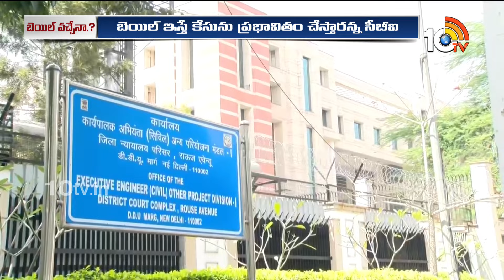MLC Kavitha Liquor Case | Kavitha Bail Petition | నేడు కవిత బెయిల్ పిటిషన్లపై విచారణ | 10TV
10TV is one of the Largest Content producing Telugu News Channel in Telugu States. Its one of the leaders in the production and broadcasting of un-biased and comprehensive news.
10TV offers round the clock coverage of latest breaking news and unique mix of news bulletins, current affairs and Entertainment programmes.
10TV Youtube Channel offers Latest News from Telugu States, Politics, Entertainment, Health, Sports Lifestyle, Devotional, National News, International News and lot more.!

హాయ్,
10టీవీ యూట్యూబ్ చానల్‌కి స్వాగతం. 10టీవీలో ప్రసారమయ్యే కథనాలతో పాటు ఆసక్తికరమైన మరెన్నో అంశాలను 10టీవీ యూట్యూబ్ చానల్లో మీకు అందిస్తాం. మా వీడియోలలో మీకు నచ్చిన వాటిని మాకు తెలియజేయండి. అలాంటి మరిన్ని కథనాలను మీకు అందించేందుకు ప్రయత్నిస్తాం. నచ్చిన వీడియోలను మరింత మందికి షేర్ చేయండి. చానల్‌ను సబ్‌స్క్రైబ్ చేయడం మరిచిపోకండి. ధన్యవాదములు.!